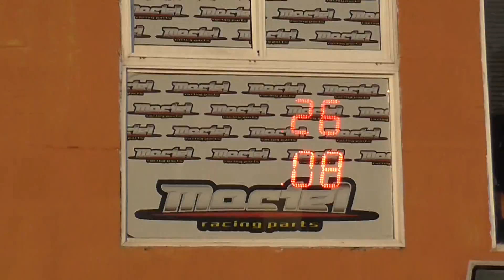10/02/2019 El canal de todos autodromo de Avellaneda clase 4